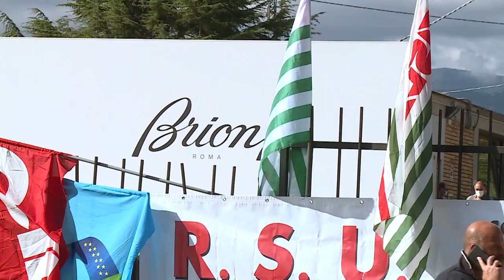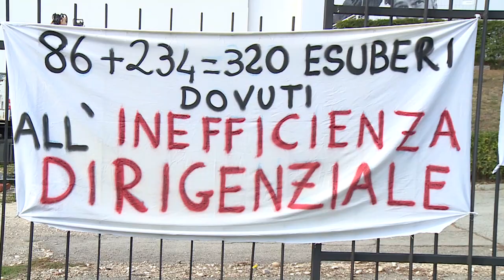Brioni. Sciopero per dire "No" alla chiusura dei reparti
A distanza di alcune settimane sono tornati a protestare, a Penne, i lavoratori dei reparti di camiceria e maglieria della Brioni. La decisone è stata presa a seguito della comunicazione da parte dell’azienda di accelerare per la chiusura dei reparti.